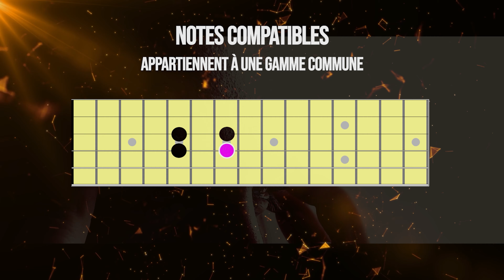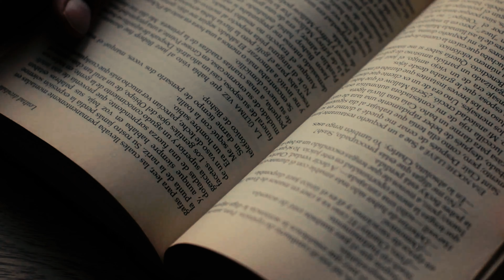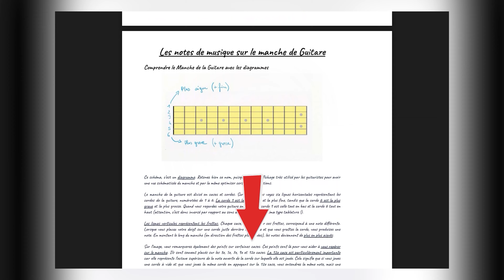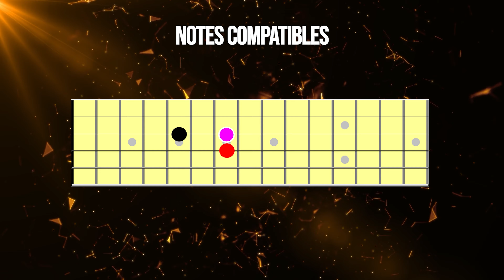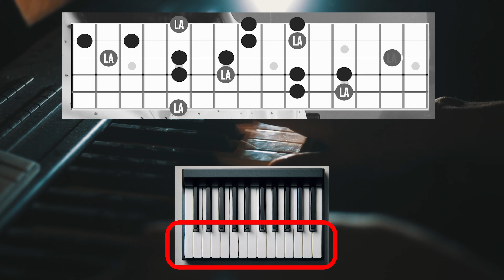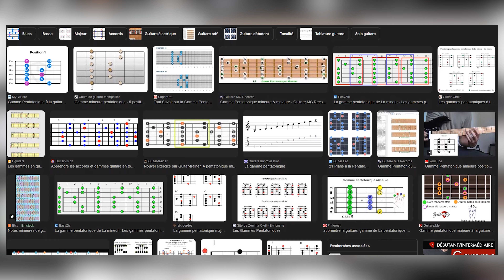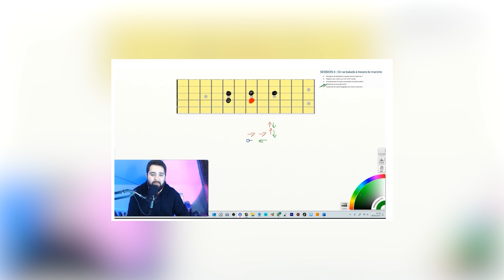Guitare Solo /// Les Bases Indispensables pour Commencer les solos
Bel apprentissage à tous,
François DAOUD